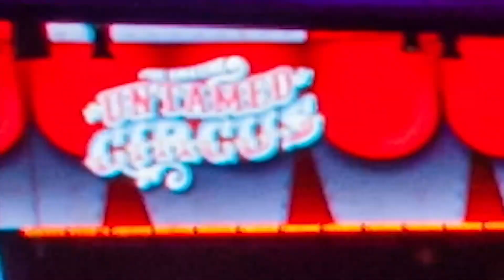What is Fungineering at Zappos? | Zappos Stories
Stress-related health care and missed work cost employers nearly $300 billion annually. So, how can companies buck the trend of disengaged, high-anxiety employees? Offering amenities is one option. However, creating a team of fungineers takes it to the next level.

In this episode of Zappos Stories, Fungineers Audrea Hooper and Tyler Williams talk to us about their unique roles within the company. Their mission is to bring joy and smiles to the company’s 1,500ish employees by creating a one-of-a-kind, “only Zappos would do that” experiences.

Comprised of four full-time team members, this in-house team of creatives and tacticians plan dozens of on- and off-campus activities throughout the year. Past and ongoing events include the company picnic, vendor party, holiday events, and more.

“Fungineering is meant to support the personality of the brand, which is to be fun, unique and a little irreverent,” states Williams. “It’s designed for the employees to help them stay engaged and have fun at work.”

Zappos believes kids shouldn’t be the only ones having fun — hardworking adults deserve some playtime, too.

What's Zappos? Learn about us

Visiting Las Vegas? Tour our campus

Don't forget! Follow Zappos on social media @zappos